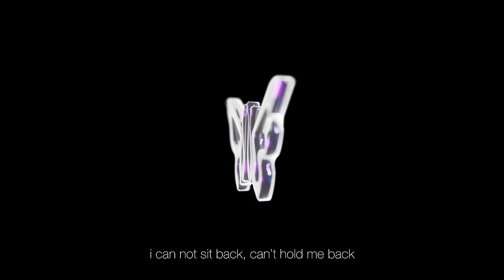Dina Ayada - Popular (Official Lyric Video)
© 32WORLDWIDE 2023